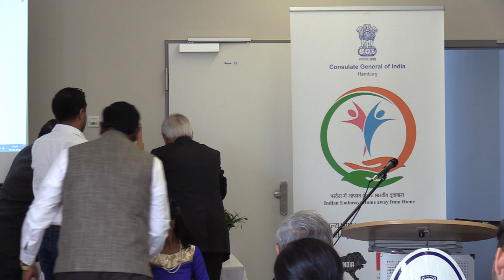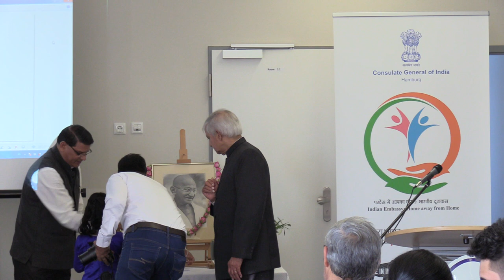Mahatma Gandhi's 150th Birth Anniversary Celebration - I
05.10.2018 - An event organized at the Consulate as part of ongoing celebrations of Mahatma Gandhi's 150th Birthday Anniversary, with the active collaboration of Mahatma Gandhi Memorial Committee (MGMC)-Hamburg.